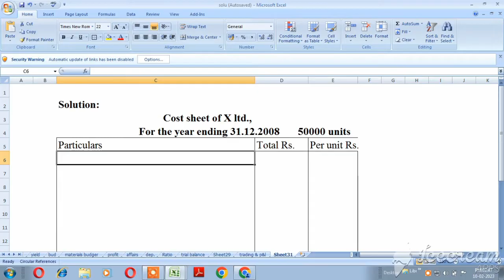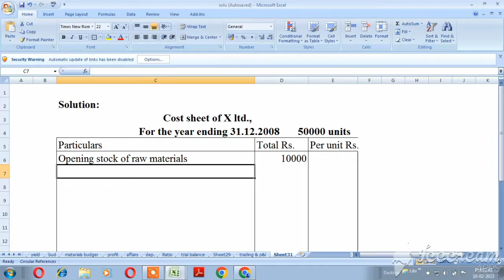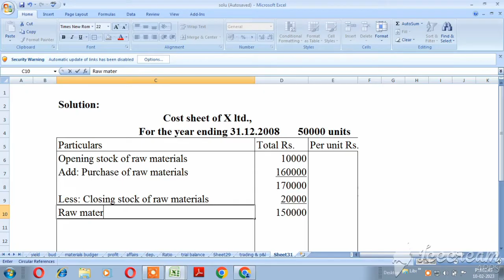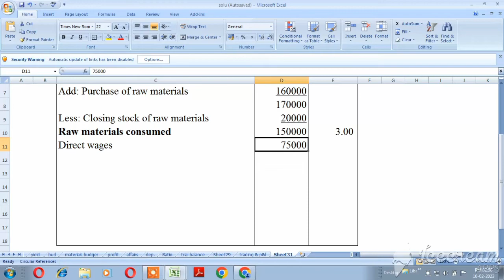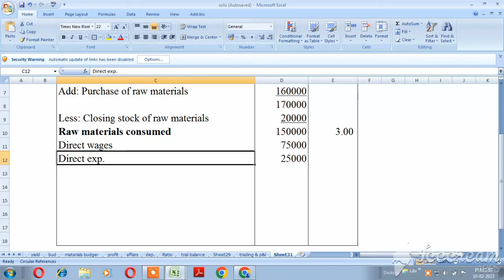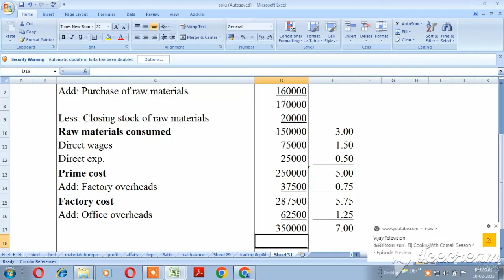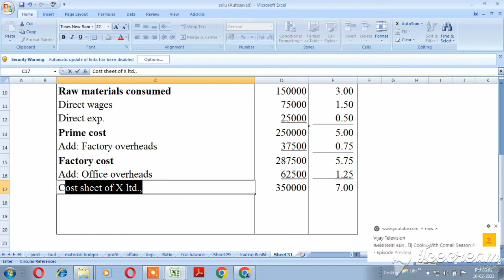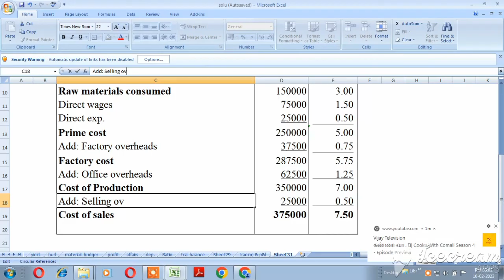Prepare a Cost sheet problem with solution Explain in Tamil | Cost Accounting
Cost Accounting Sums Explain in Tamil